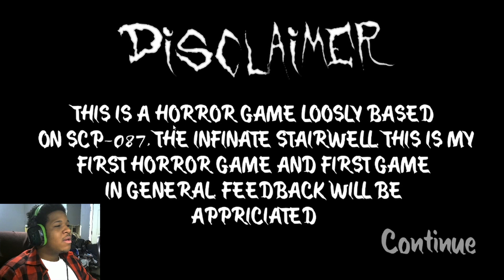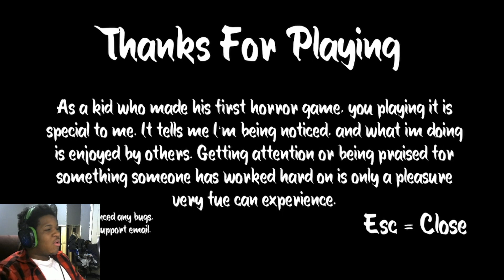No where else but down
Social Media's

New Channel check it out!